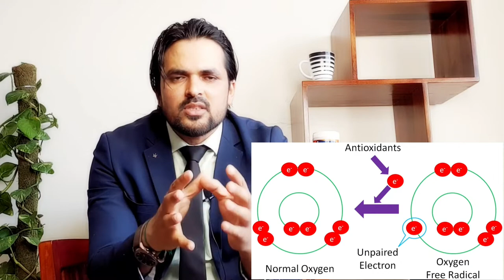Oklifecare MY-90 Herbo-foodceutical Advanced multivitamins formulation by Dr.Vikrant Narwal Sir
MY-90
✔️ Recovery and Performance
✔️ Antioxidant and Energy
✔️ Muscle Function